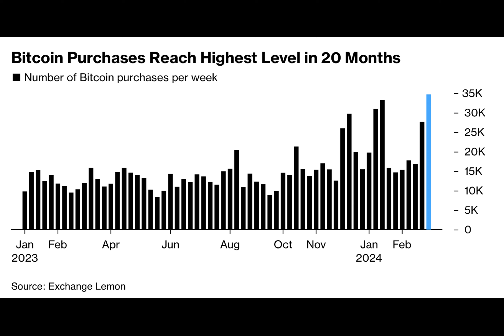Bitcoin demand in Argentina reaches highest point in nearly two years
Have you ever wondered why people in some countries turn to Bitcoin when their local currency is struggling? Well, that's exactly what happened in Argentina, where the demand for Bitcoin recently hit a 20-month high due to the ongoing decline of their national currency, the Argentine peso.